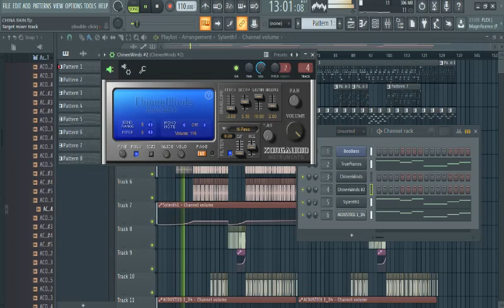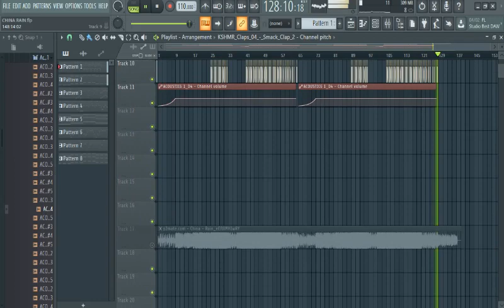China Rain - Mengyuan XU [ FLP Free ]